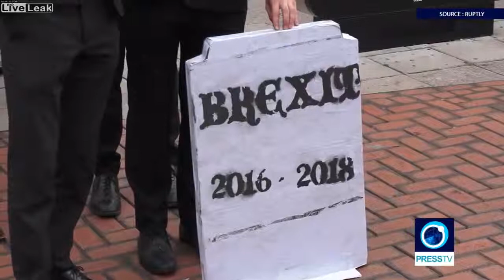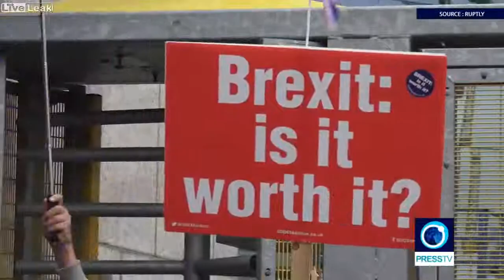Brexit Funeral takes place in Birmingham!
Protesters declared Brexit dead and held a mock funeral complete with tombstone and coffin, outside the Conservative Party conference in Birmingham on Tuesday.

Demonstrators, clad in funeral attire, unloaded the coffin from a hearse and laid it outside the conference centre.

The Conservative party's continuing divisions on the Brexit issue have been on display again throughout the course of their party conference.

Play Video
Play
Current Time
0:00
Loaded: 0%
Progress: 0%
Duration Time
1:39
Mute
Quality
720p
HD
Fullscreen